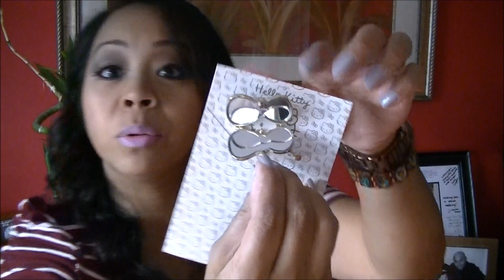Beauty Swap Challenge with Twilightchic143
Thanks to Ilearnwithminette and Brendayamamoto for creating this fun new TAG! The Beauty Swap Challenge! Special thanks to my dear You Tube friend and fellow Mommy, Christine (Twilightchic143) for doing this with me!!! This definitely was so much fun and super challenging!!! We tag anyone who's watching to do this with one of your close You Tube friends!

*I apologize in advance for my extreme excitement lol!!! I say "oh my gosh" alot in this video!!! I was just so happy with everything she sent me!!!

*although the challenge only requires 10 beauty items, we decided to add gifts for each other's kids as well for fun!!!

BEAUTY SWAP CHALLENGE:
1. One High-End Product under $25.
2. Favorite Lip Product
3. Smell-Good Product (Can range from soap, lotion, perfume, to anything in those category).
4. Favorite Blush
5. Favorite Nail Polish
6. Favorite Eye Product
7. Favorite Hair Product
8. Favorite Skincare Product
9. Any Fashion/Accessory Item
10. Friendship Gift (Random Bonus - Can be anything).